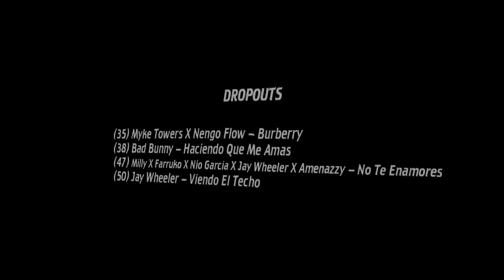US Top 50 Latin Songs (May 1, 2021)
This week's most popular Latin songs, based on radio airplay audience impressions, sales data and streaming activity data from online music sources (Billboard Hot Latin Songs)

Los Billboard Hot Latin Songs (antes Hot Latin Tracks y Hot Latin 50) es una carta de registro en los Estados Unidos de canciones latinas, publicada semanalmente por Billboard revista. Las clasificaciones de las listas se basan en ventas digitales , transmisión por radio y transmisión en línea, y solo se permite clasificar las canciones predominantemente en español.